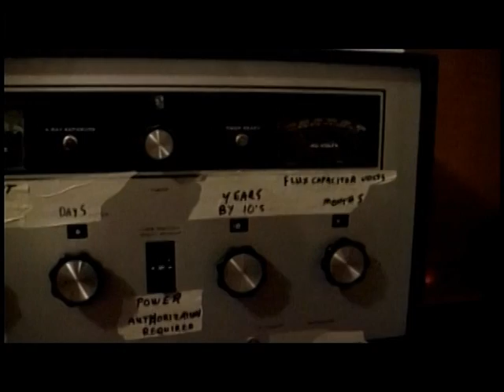Steampunk Weekend Victor, Colorado 2013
Highlights from the festival weekend spent with Colorado Composer, Karen Peace.